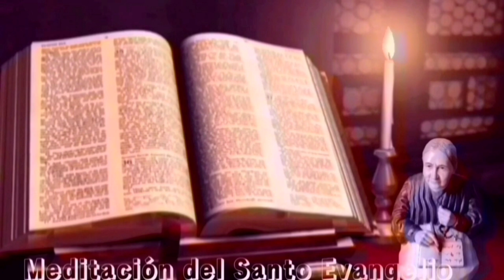Santo Evangelio según San Lucas 10, 38-42|| Lecturas de libro de cielo|| 10/10/23.